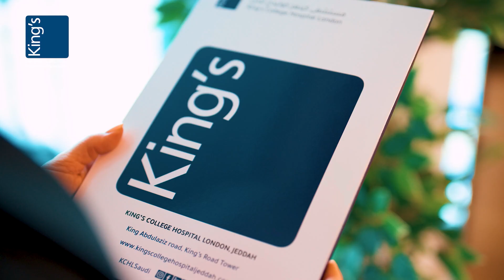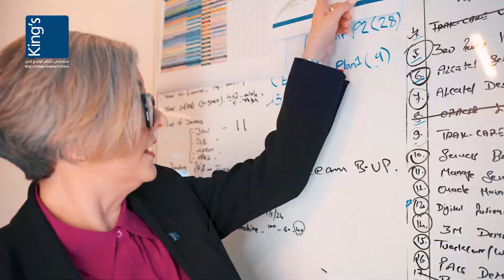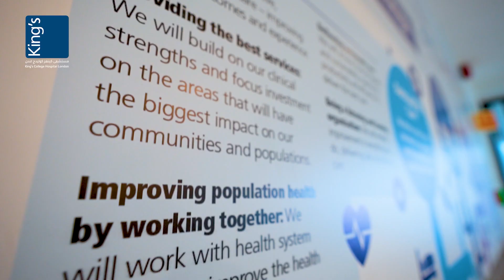Meet our CEO, Claire Smith​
يسعدنا أن نرحب بانضمام السيدة كلير سميث بخبرتها الواسعة ومهاراتها القيادية إلى مستشفى كينغز كوليدج لندن في جدة كرئيس تنفيذي، كما يعد انضمامها إضافة مميزة وخطوة مهمة من شأنها أن تعزز جهود المستشفى وتساعد على تحقيق ما تتمحور حوله رؤيتنا وتنفيذ ذلك ضمن استراتيجيتها.​

We are delighted to announce the appointment of Mrs. Claire Smith as the new CEO of King's College Hospital London in Jeddah. Mrs. Smith brings with her a wealth of experience and strong leadership skills that will significantly contribute to the hospital's success. This step marks a pivotal moment in our journey, as we continue to strive towards achieving our vision and enhance our strategic initiatives.​